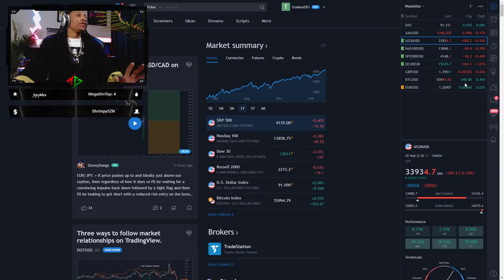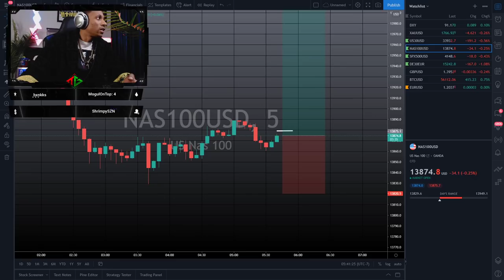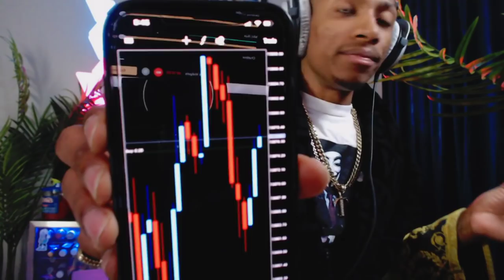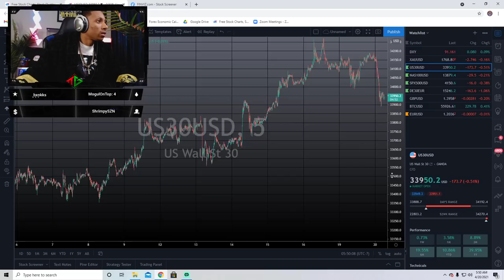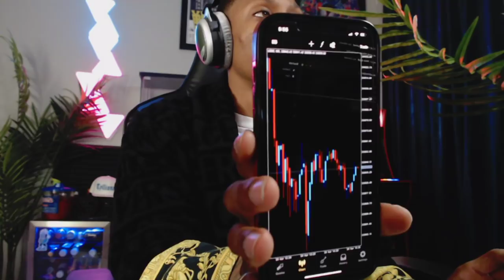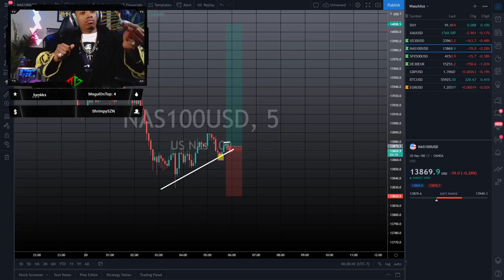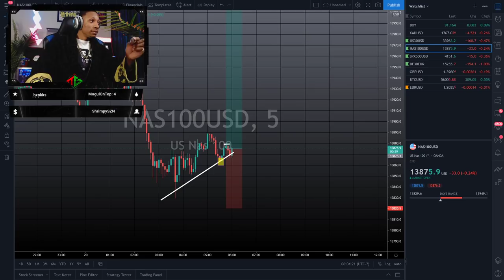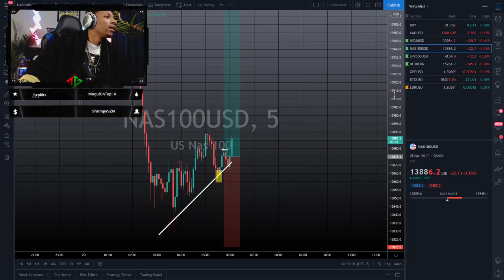US30 + NAS100 ON FOREX = FASTEST MONEY (LIVE TRADING 💰) HAPPY 420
Forex is easy. These are the easiest videos for me to make, basically placeholders for the BANGERS I have on the way. The thing is , if you're patient, then you can do the same thing daily. I enjoy Forex. It's cool, especially when you can be CONSISTENT, stay disciplined and grow your account whenever.

New season on the way...

For music search "Tyllionaire" on all platforms.